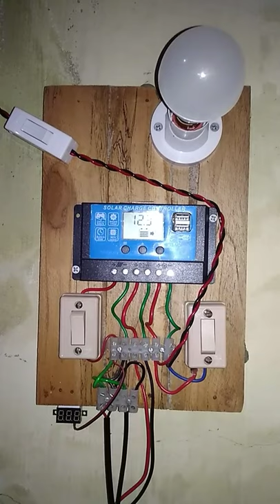small solar system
My small solar system